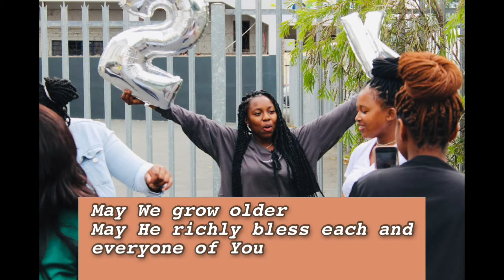2k Celebration With Friends|Roadto4k|SAYoutuber|This Is Us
Hey Diamonds☺️
 Meet my crazy bunch of friends y’all’s 😄😄♥️

Thank You so much Diamond  Squad♥️🥺🙏🏻